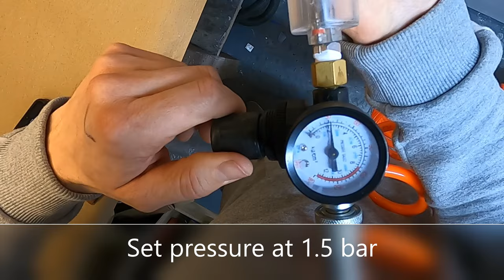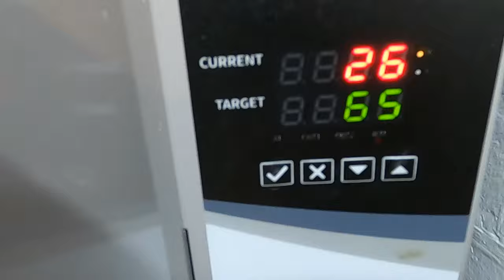How To Spray 2k Clear Coat lacquer And Polish *Perfect finish* Tutorial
Protect Carbon Fibre by Spraying 2k Clear Coat. Prepreg. Perfect finish! Tutorial

Step by step of how i spray 2k clear coat over raw untreated carbon fibre, now fully UV protected for many years to come!

0:00 Intro
0:11 p240 Sand
0:46 Red Scotch
0:56 Water Clean
1:09 Mount parts
1:24 Degrease
1:57 Mix Clear Coat
2:05 The Setup
2:16 Pressure Setup
2:34 Dust Coat
2:48 1st Coat
3:14 2nd Coat
3:21 Cure
3:29 Wet flat sand
3:49 Polish